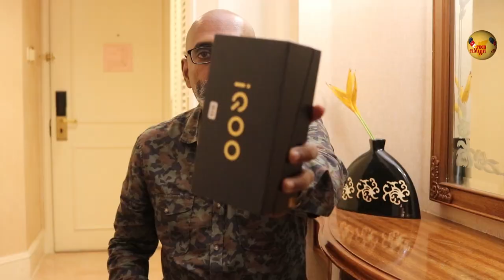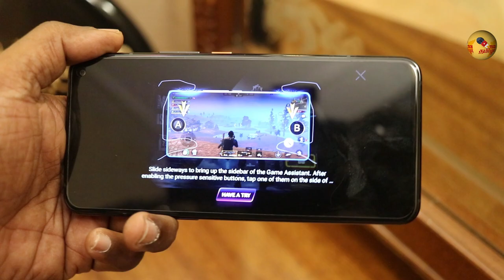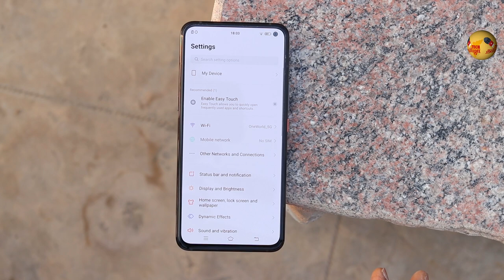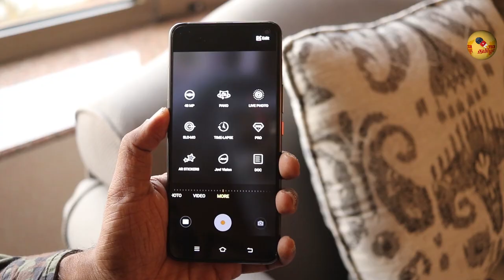5G போன்! iQOO3 Unboxing First Impression | gaming வெறித்தனம்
5G phone is here! Take a look at the iQOO 3 5GB Smartphone with some ultimate hardware packed in. Here is the iQOO3 MonsterInside unboxing and first impression in Tamil
iQOO 3 will go on sale starting from March 4, 2020 at 12 noon on Flipkart and iqoo.com. The three variants are priced at INR 36,990 (8+128GB 4G), INR 39,990 (8+256GB 4G) and INR 44,990 (12+256GB 5G).